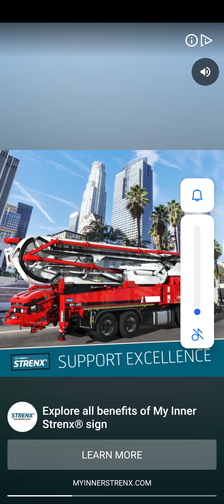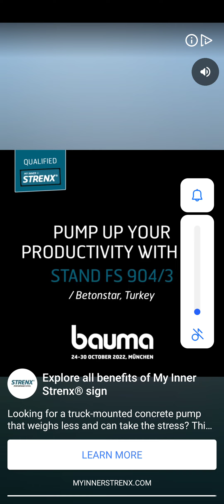candy crush saga level 12586